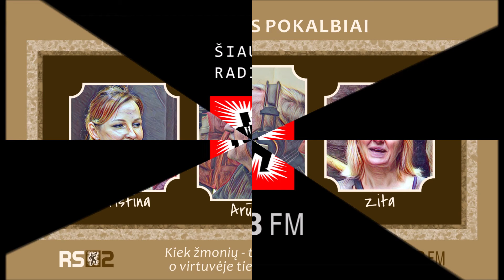RS2 Virtuvės Pokalbiai 3 25